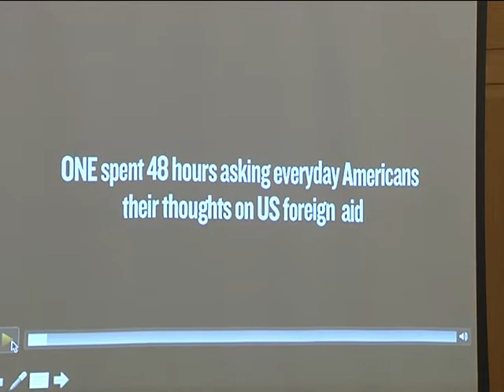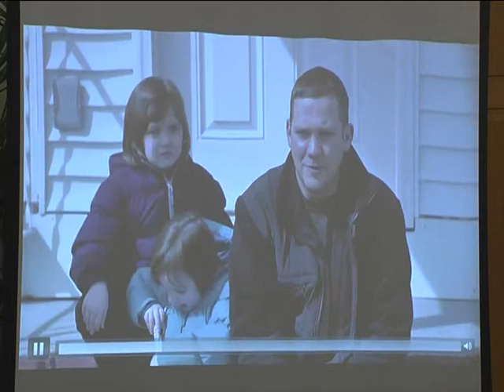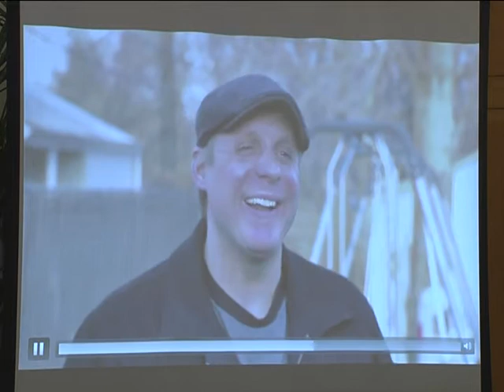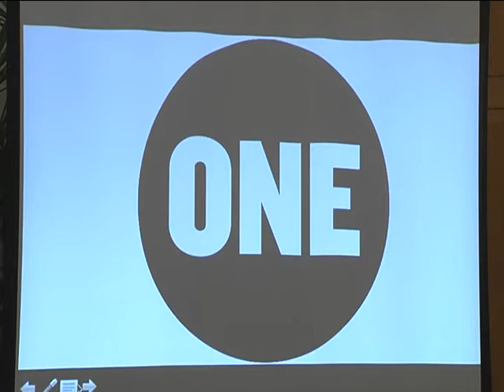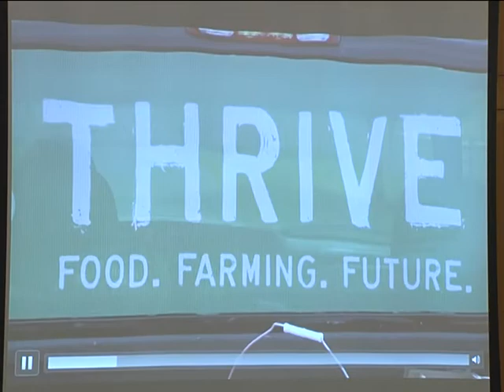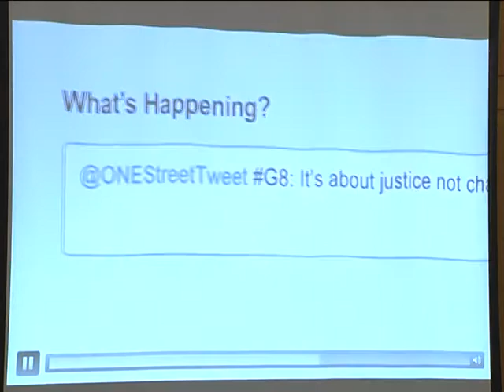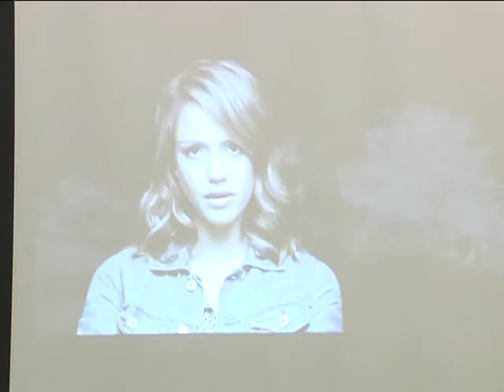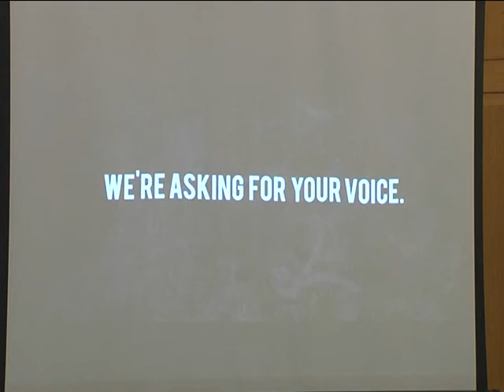Clinton School Lecture Series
Michael Elliott, president and CEO of ONE